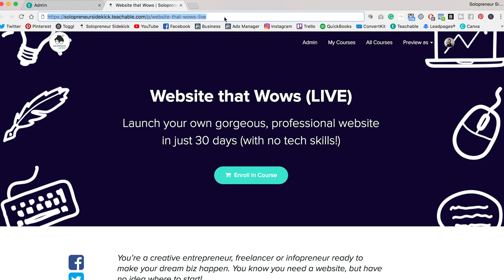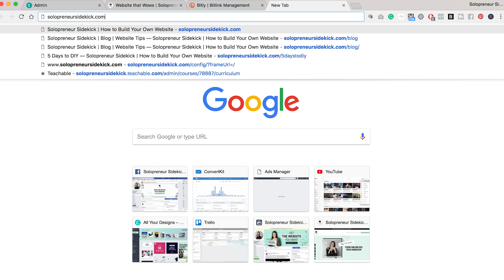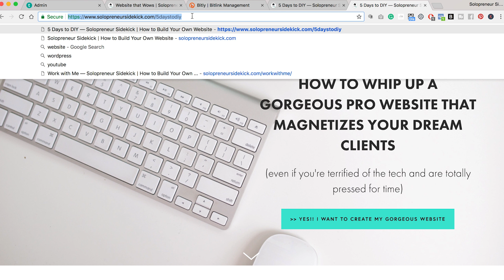How to Create a Custom Short Link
In this video, I'm showing you how to create your own custom short link, otherwise known as a bit link or short URL.

ABOUT ME: I'm Louise. I teach entrepreneurs how to leverage tech so that they can save time, automate more and scale their business with ease.